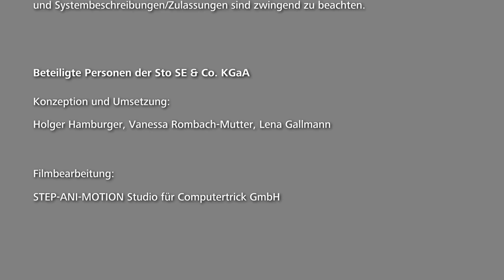Fugenverspachtelung mit Fugendeckstreifen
Dieses Video zeigt die Fugenverspachtelung mit Fugendeckstreifen in folgenden Schritten:

- Schnittkanten anfasen
- Montage der Gipsplatten
- Grundierung
- Erster Spachtelgang
- Einbettung Fugendeckstreifen
- Ausbildung von vertikalen/horizontalen Anschlüssen
- Weitere Spachtelgänge
- Schleifen und grundieren
- Schlussbeschichtung

Das Video zeigt die Verarbeitung im Holzbau.